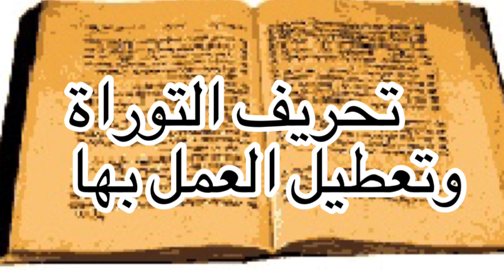بنو اسرائيل في القران - تحريف التوارة وتعطيل العمل بها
بنو إسرائيل في القران الكريم وبيان تحريفهم التوراة وتعطيل العمل بأحكامها.